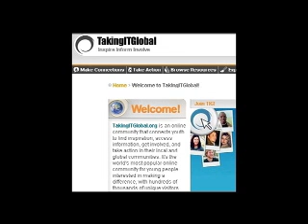5scwc introduction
Opening remarks by Lesley Lewis, CEO of the Ontario Science Centre about the 5th Science Centre World Congress.